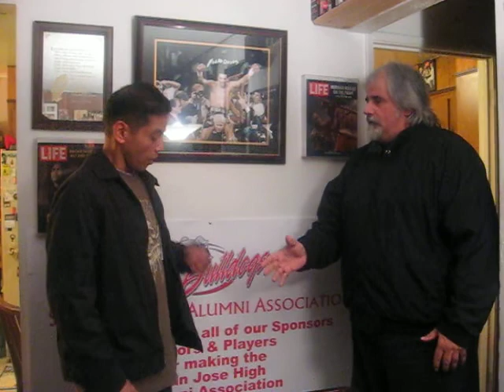Videos to advertise for Alumni Hall 005